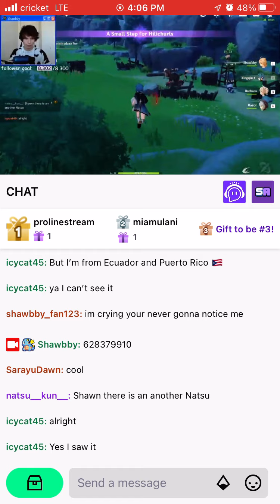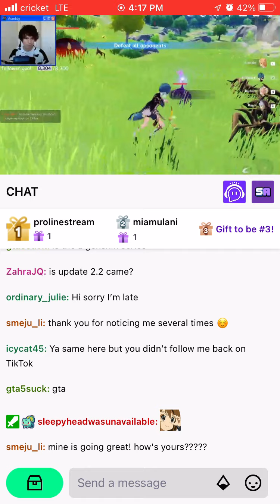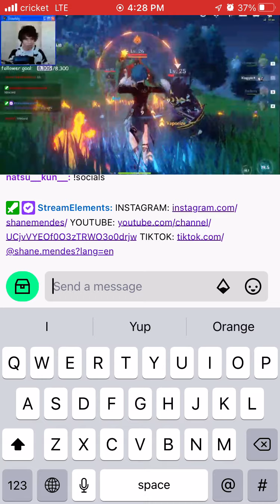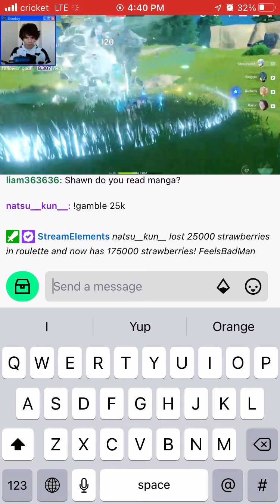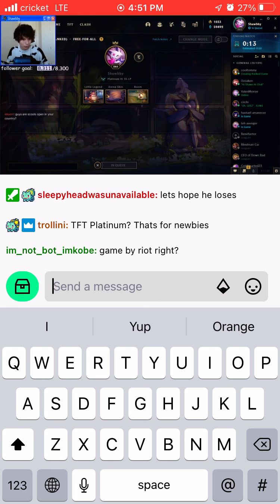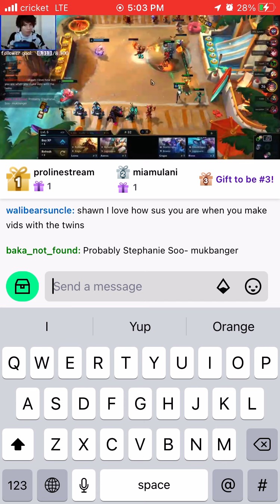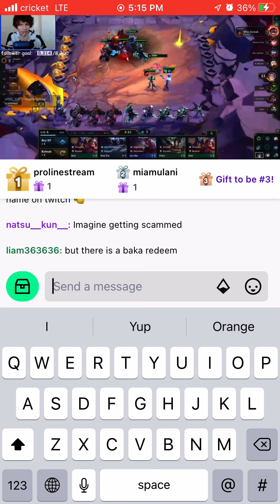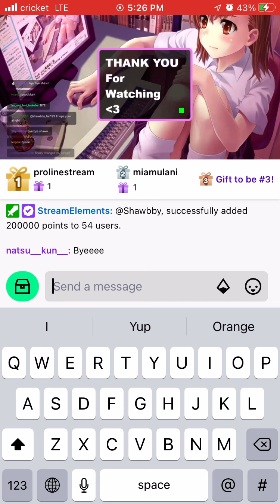October 10, 2021